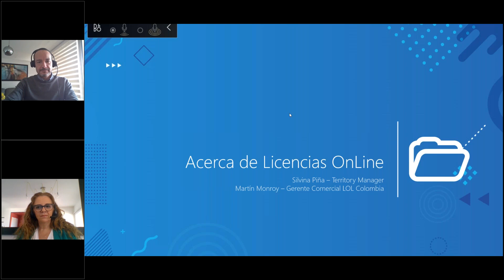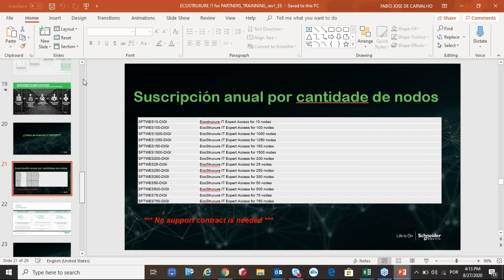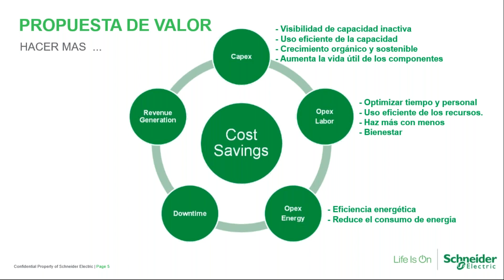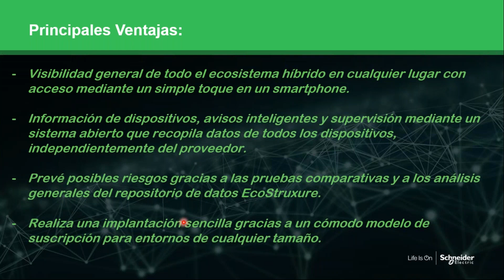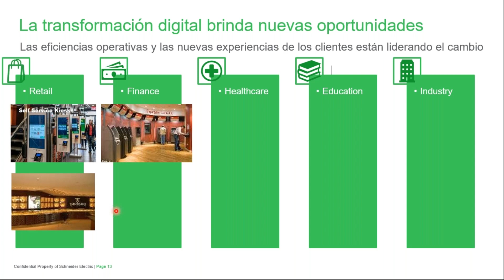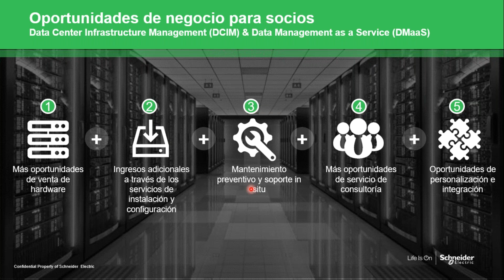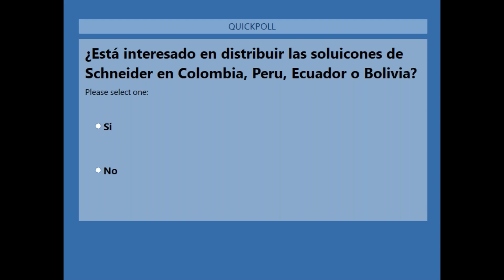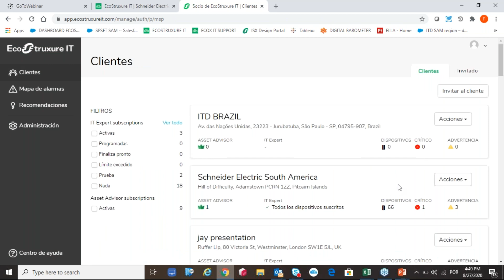Lanzamiento alianza Schneider & Licencias OnLine - Cluster andino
Los invitamos a ver el evento de lanzamiento virtual de la extensión de nuesta alianza con Schneider Electric para el clúster andino: Bolivia, Perú, Ecuador y Colombia.
No te pierdas el mensaje de alianza y las oportunidades de negocios presentadas para esa región.